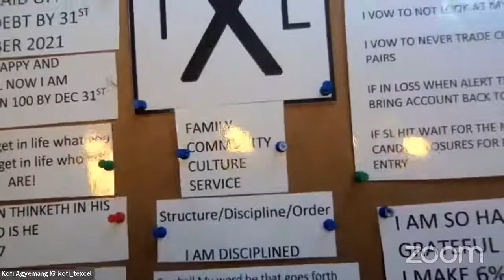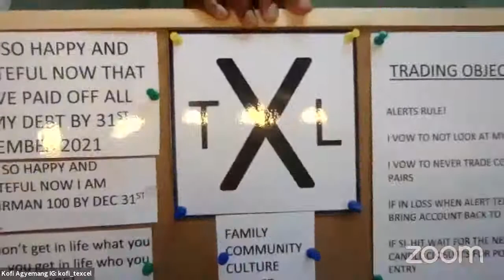Trading Psychology | Less Is More